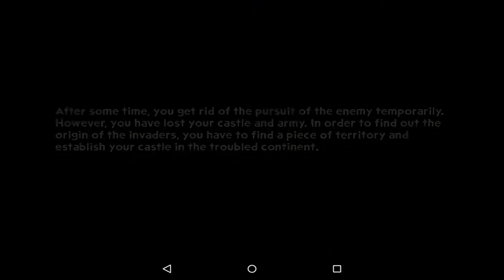Storm Fortress : Castle War (By MINI PLAY TECHNOLOGY LIMITED) iOS / Android Gameplay Video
DOWNLOAD STORM FORTRESS: CASTLE WAR FOR FREE the MOST STRATEGIC AND OPERABLE game for the android.

Raise your kingdom, Armed with your castle, challenges the authority of God In medieval castle warfare.
Being the medieval lord, in order to protect your homeland, you have to survive with your unbeatable castle, advanced artillery, trust heroes, to defeat the traitor in the Kingdom, resist the aggression from the Vikings, and raise the expedition in North Africa to break the curse from the Pharaohs King. Storm Fortress: Castle War is produced by MINIPLAY Technology, introduces features in typical castle building and Real-Time Strategy elements.

[Game Features]
1. Customized Castle with barracks, bonus rooms and defense constructions, Infinite number of possibilities and endless potential for your own castle;
2. 2D physics destruction with gravity sensing system, brings actual combat experience;
3.All kinds of different efficacies of cannons involves in the castle fighting;
4.Heroes from medieval age and the myths story, stand alone with Sparta, Paladin to fight with Zeus in heaven, Anubis from underworld, rules your own destiny;
5. Upgradeable cannon, bonus room, soldiers, evolvable heroes, develop the strongest fighting capacity through different fight combination;
6. Social elements introduced, players could synchronize through Facebook accounts on different mobile operation platforms and devices, fight with lords around the world;
7. Original music from Top level Asia music studio GAMEMUSIC;
8. Worldwide distributed server architecture guarantee best user experience.

Campaigns
Three campaigns spanning 27 battles and the beginner guidance has been integrated.
1. Sunset Forest – The rise of Lord (9 battles)
2. Forbidden land – The Viking’s brutality (9 battles)
3. Desert of relics – The Pharaoh's Curse (9 battles)

STORM FORTRESS: CASTLE WAR realize download for free, players can get the gems through the continuous sign in, achievement accumulation, star awards from each campaign, however to better maintain hegemony of the Lord, better accumulate advantage compared with other players some in-game items, i.e gems, gold, power will require payment and can be purchased as in-app purchases.

Storm Fortress Online Activities
★ Double Gems would be rewarded for the 1st purchase;
★ To celebrate Lord Rush on line, ultra amazing gift would be rewarded with any amount of gems purchase for the first time from now on: Gold x 50000, Food x 50000, Wolfman x 1;
★ Landing Award: get prize for consecutive landing per day
★ Ten times reward: Accumulated 300GEMS top up would be rewarded 3000GEMS during promotion period.

App Store -